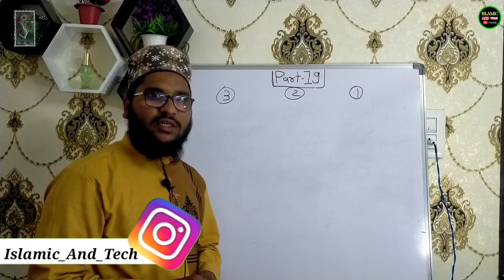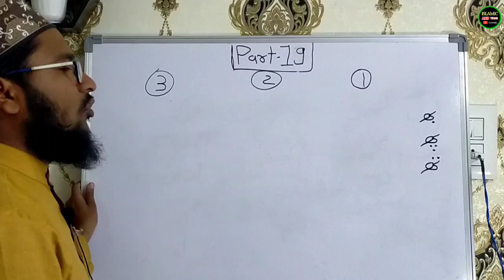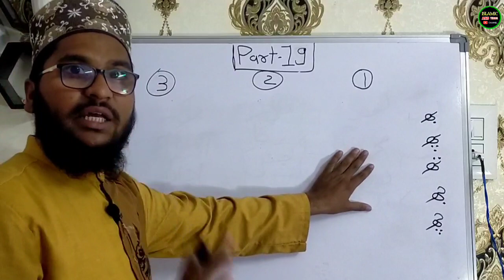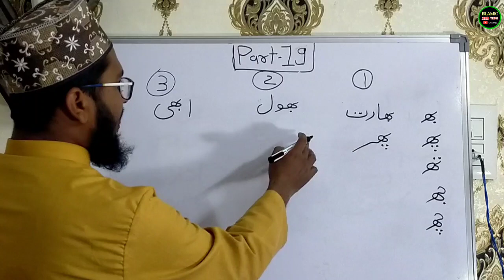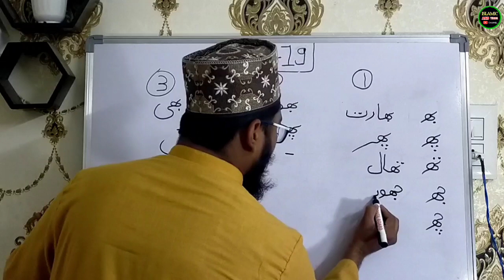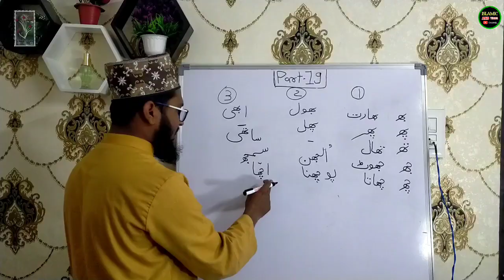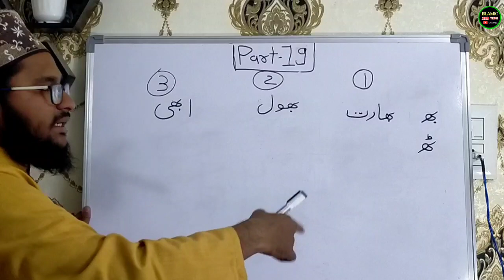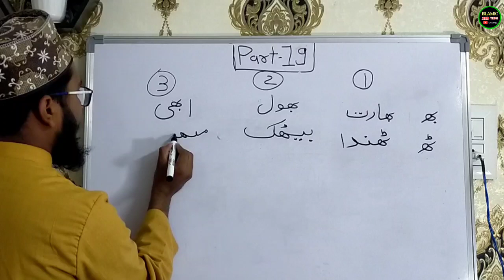Urdu Likhna Kaise sikhe Part 19 l उर्दू लिखना ‌सीखें Part 19